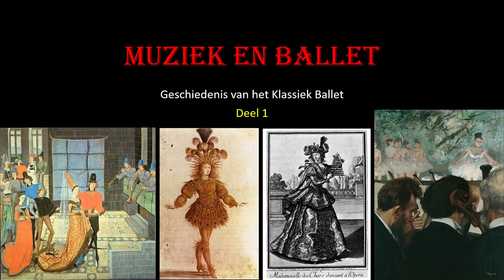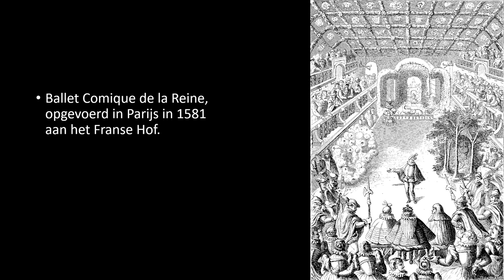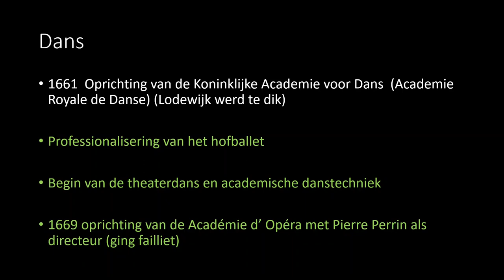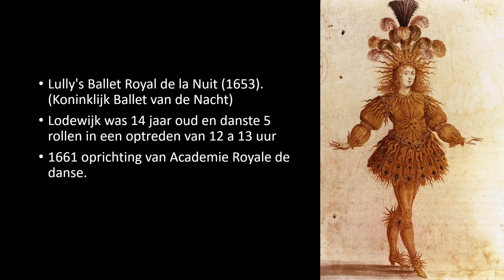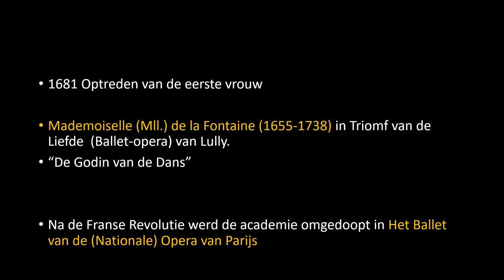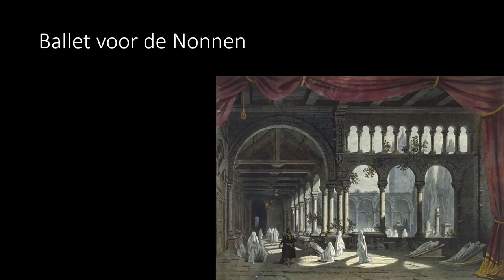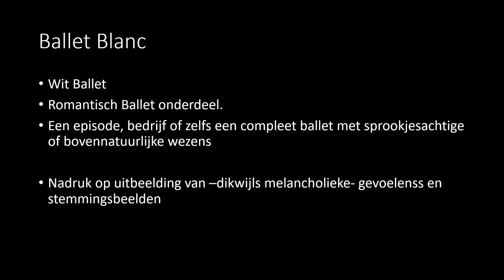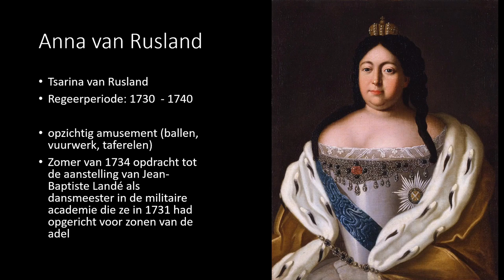Een geschiedenis van het ballet. Van hofdans naar Ballet Blanc